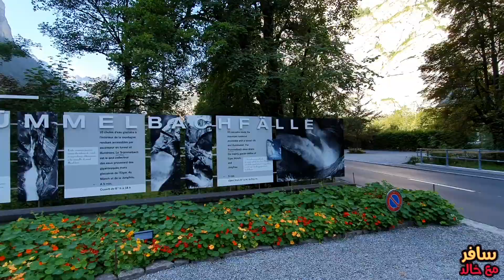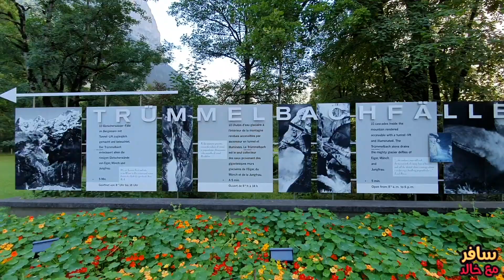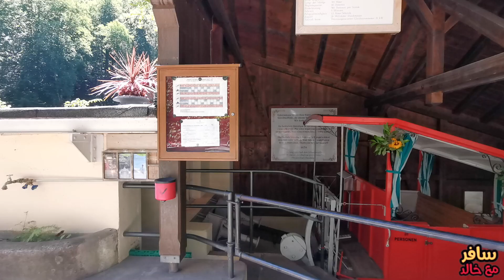وادي لوتربرونن سويسرا و اجمل شلالاتها و البحيرة الزرقاء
سنتعرف في حلقة اليوم على اجمل الاماكن الطبيعية في سويسرا.
وادي لوتربرونن - LAUTERBRUNNEN
شلالات تروميلباش - TRUMMELBACH
شلال ستوباخ  - STAUBBACH
شلال غيسباخ - GIESSBACH
البحيرة الزرقاء - BLAUSEE